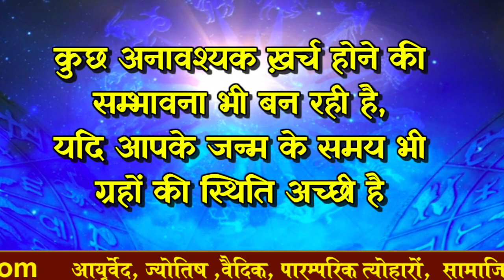मेष राशि: मात्र एक मिनट में जानिए अपना भविष्य || August Horoscope of Aries People || Dharam Tv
Mesh Rashifal (ARIES Horoscope)l Month of August 2018,
अगस्त महीने के सितारे क्या कहते हैं ? पेश है ज्योतिषाचार्य पंडित भवानी शंकर वैदिक द्वारा मेष राशि वालों के लिए तैयार किया गया अगस्त माह का सूक्ष्म और सटीक राशिफल।

►Thank You So Much By :- Dharam Tv